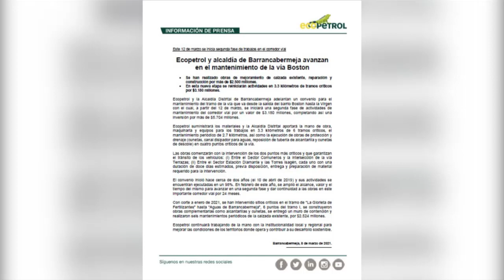Ecopetrol y Alcaldía Distrital avanzan en obras de vía en el barrio Bostón